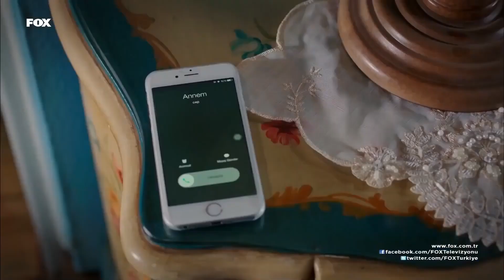هذا الحمل على كتفيك! | أنت لي - الحلقة 1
أنا أحبك
👈 انت لي الحلقة 1 كاملة

(مدبلجة بالعربية) Sen Benimsin - You Are Mine

إنها إحدى العائلات الثرية في بورصة ، وريث عهد الينيمازلار، أجدر (جوكهان إسار) ، وعازفة البيانو الناجحة، نغمة (رويدة اوكسوز) ، التي
وصلت من خلال ضغط والدتها ، فقد تناول مسلسل فوكس "أنت لي" حكاية فوضى حبهما الذي بدأ من النظرة الأولى وانتقالهما بعد ذلك للعيش في المزرعة. لا تتقبل كلتا العائلتين اجدر ونغمة ، اللذان اجتمعا نتيجة لحادث مروري ووقعا في حب بعضهما البعض، ثم قررا الزواج دون علمهم، منذ اللحظة التي دخلت فيها مزرعة الينيمازلار ، أدركت نغمة أن هناك قصة حزينة وراء كل باب.  وبعد فترة من الوقت ، اكتشفت ان هاته
الجدران الأربعة تخفي سرًا مهمًا للغاية عن أجدر ، الشيء الذي اهتز معه إيمانها بهذا الزواج.  ومع ذلك ، هذا لا ينهي الحب.

الممثلون: غوكهان كيسر، روفيدا أوكسوز، ديلا دانيشمان، بوكيت ديريوغلو

الإنتاج: فيلم باستيل
المُنتج: ياشار إيرول، إيفه إيرول
المخرج: كودريت سابانجي
السيناريو: بينار أوردو - سردار سويدان
تصميم المشروع: إيسين غوك
الموسيقى: كيراج
النوع: الدراما

FOX SenBenimsin مسلسلانتلي بشير تولى إلفان تحت حمايته | انت لي 2